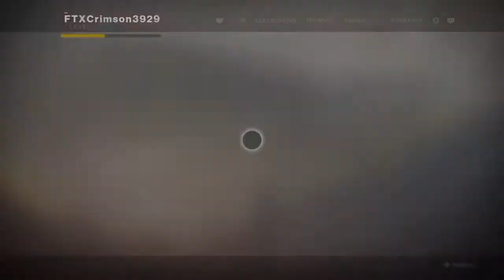Trying to make friends in the crucible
This is what happens when matchmaking sucks!...a good laugh!